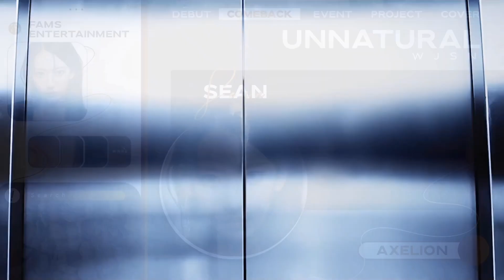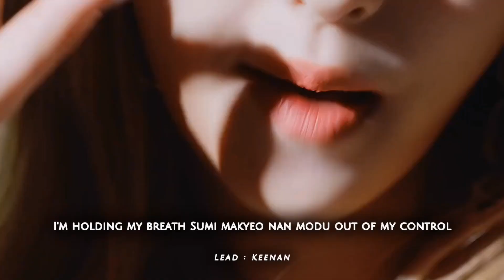[COMEBACK] AXELION 'UNNATURAL' Original by WJSN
𝗙𝗔𝗠𝗦 𝗘𝗡𝗧𝗘𝗥𝗧𝗔𝗜𝗡𝗠𝗘𝗡𝗧 𝗣𝗥𝗘𝗦𝗘𝗡𝗧

⇢ COMEBACK PROJECT

Coming back after gathering all the power to bless everyone's ears upon a great cover that able to captivate— Here comes AXELION stunning comeback presented by Fams Entertainment. Our girls are more than enlightened to quench your liking again.

They'll dedicate to you:
AXELION - Unnatural (Original by Wjsn)

“... 𝓑estowed by sublime voices and magnificent rhythms to adorn every volumes showcased, here comes a mellifluous draped in enchanting serenade blithesome brought by tranquility to present an awestruck song cover.” ✧ ˚ 　· 　　 .

ꕥ Members
     — Lia`Lia
     — Minji`Keenan
     — Sakura`Sean
ꕥ Credit
     — Audio Mixing : Ski
     — Audio Mastering : Ski
     — Video Editor : Ski
     — Video Mastering : Ski

—SOURCE IN THIS VIDEO